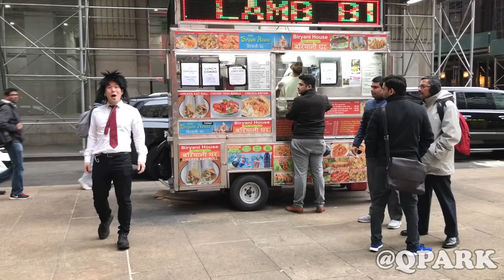SINGING IN PUBLIC - ROCK SONGS TRIBUTE!! (Guns n roses, Bon Jovi, AC DC, Whitesnake and more)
This is me singing in public to some of the epic rock songs from the 80s on the streets of NYC.

There is a a lot of dancing in public as always lol.
You might not know, but I grew up idolizing these bands.  I used to be a metalhead.  Guns n roses (gnr), def leppard, bon jovi, skid row, whitesnake and AC DC were all in constant rotation.  You know me for my addiction to singing reggaeton in public and dancing kpop in public.  But before all that I was singing in public to rock music.
I sang and danced to artists such as Guns n roses in public, Bon jovi in public, Def leppard in public, Skid Row in public, AC DC in public and Whitesnake in public to songs such as Welcome to the jungle in public, Living on a prayer in public, Pour some sugar on me in public, Thunderstruck, I Remember you and Here I go again.

Please make sure to hit that THUMBS UP button!!!

JUSTIN KAN - Our top supporter!
SERGIO ORAMA - Our top supporter!
Laura Goodfellow
Danae Deschine
Hillary Randell
Jennifer Abdi
Diana Zuniga
Mallory Bryant
GELIBEANX
Dr. Wang Newton
Marie Beeson
Victor Martinez
Genni
Tanita Kaamasee
Ambar Rivera
Brittany Killoren

Check us out on my other channels!